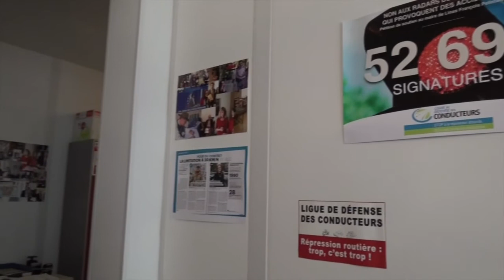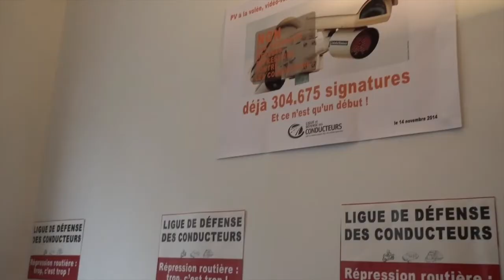La ligue de défense des conducteurs lutte contre la "répression routière"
Nous avons interviewé Christiane Bayard, secrétaire générale de la Ligue de défense des conducteurs, qui considère que la seule lutte contre la vitesse sur les routes est insuffisante.